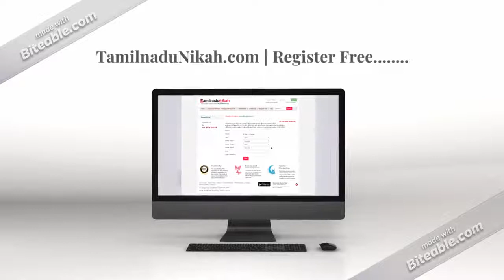Krishnagiri Muslim Matrimony | TamilnaduNikah.com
The best and most trusted Krishnagiri Muslim matrimony service for Tamilnadu Muslims, TamilnaduNikah.com makes your way to Nikah simpler and easier. An ISO 9001:2008 certified Krishnagiri Muslim matrimonial service, we help you choose your Muslim partner in Nikah from hundreds of Muslim brides and grooms in Tamilnadu.

Search faster through Android applications. for Android.